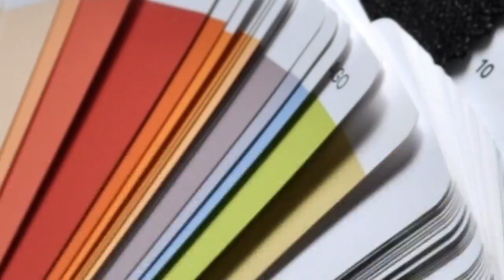அதிக வேலை வாய்ப்பை தரும் Fashion technology | Career opportunities | Tamil store | in Tamil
அதிக வேலை வாய்ப்பை தரும் Fashion technology
Photo by Digital Buggu from Pexels
Photo by mentatdgt from Pexels
Photo by Andreas Fickl from Pexels
Photo by Mica Asato from Pexels